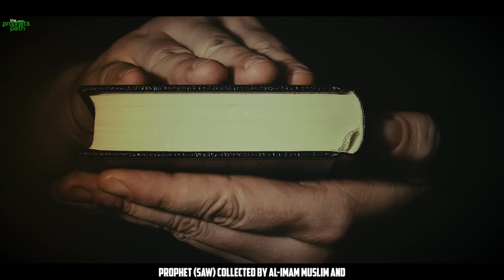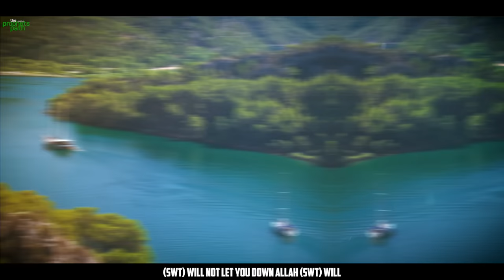IF YOUR HEART IS LIKE THIS, ALLAH WILL SHOWER YOU WITH LOVE